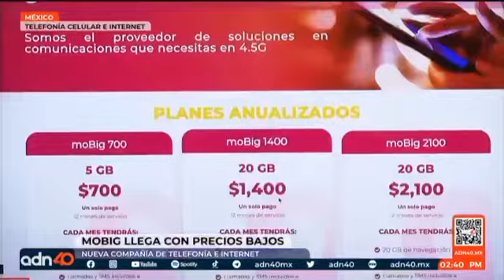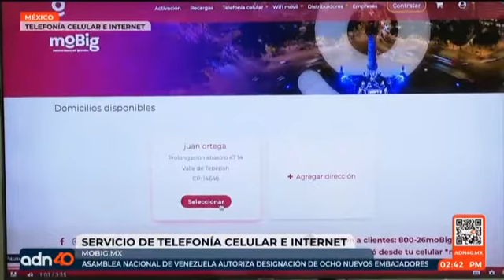moBig llega con precios bajos (ADN 40)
Telefonía moBig, ADN40.